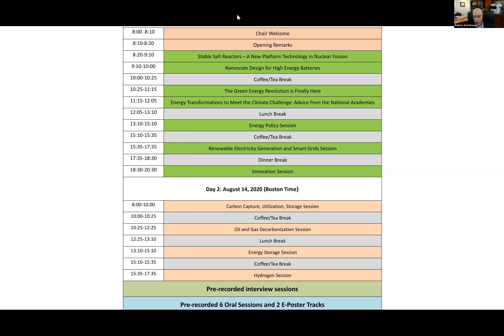Robert Armstrong Opening remark